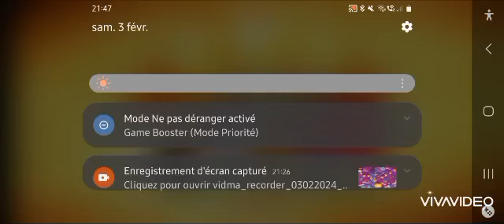Jeu Video 🎮 Angry Birds 2 Niveau 269